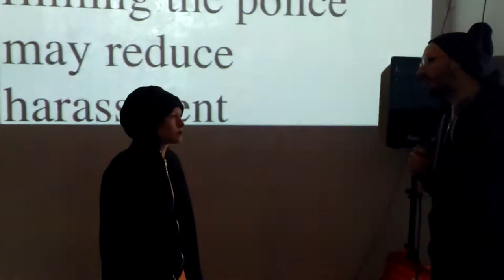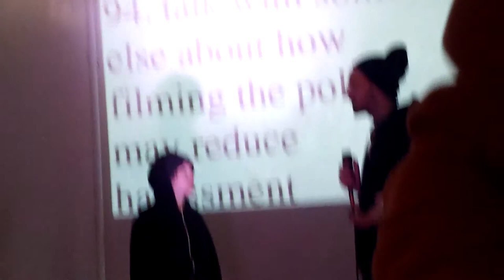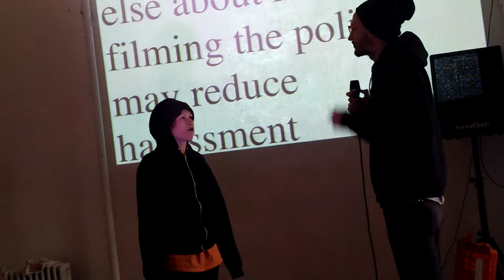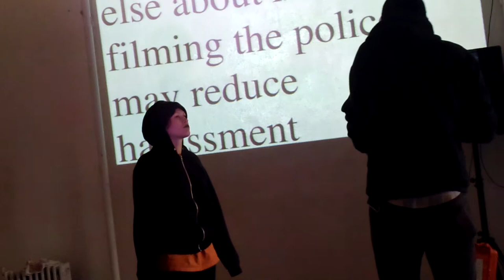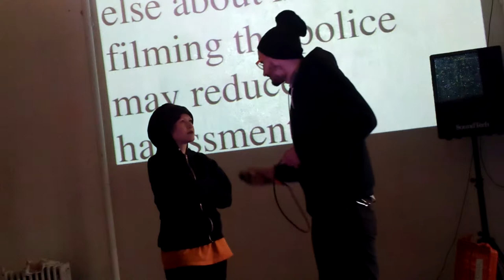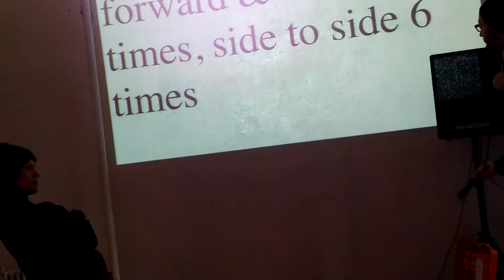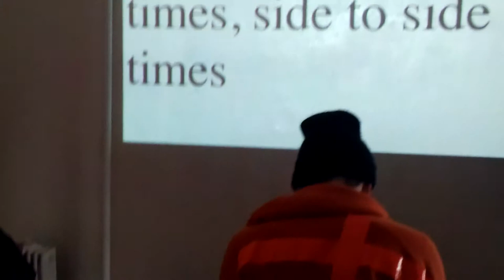94. - 95.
94. talk with someone else about how filming the police may reduce harassment
95. rotate your pelvis forward & back 6 times, side to side 6 times

6am - 6pm; 6min intervalz